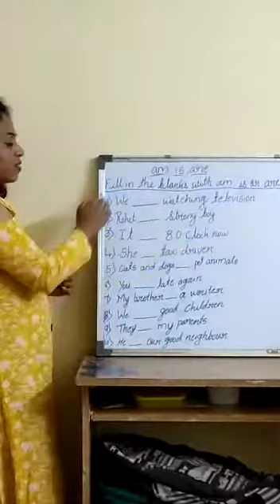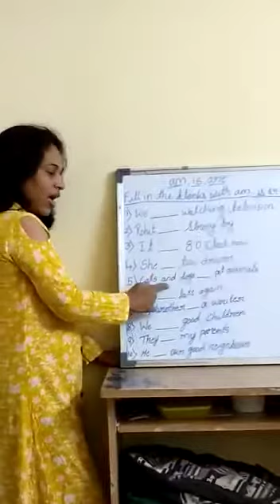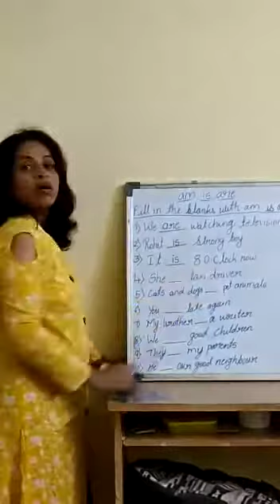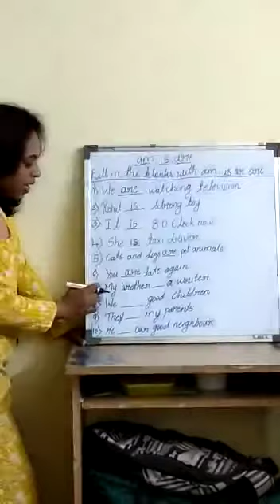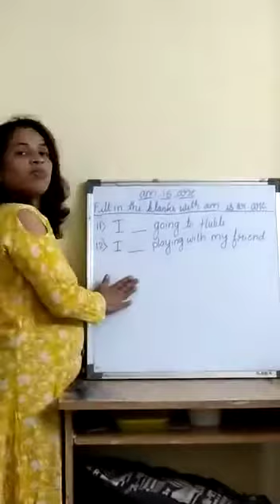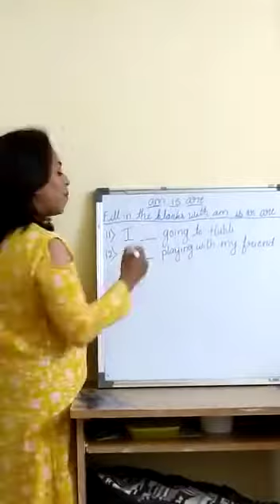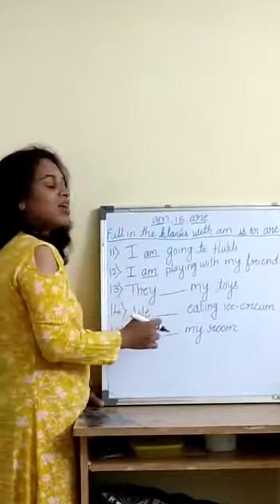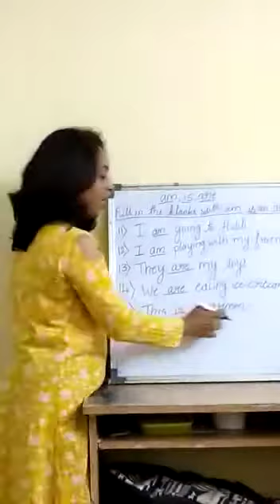Class-1- English Grammar